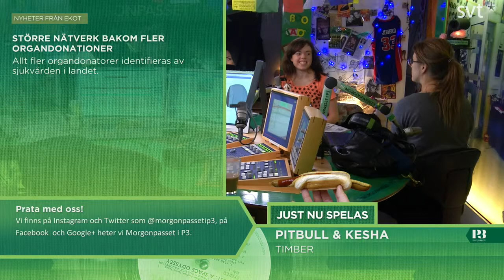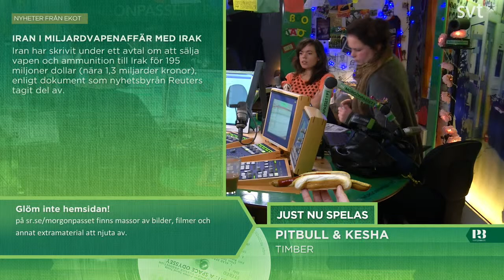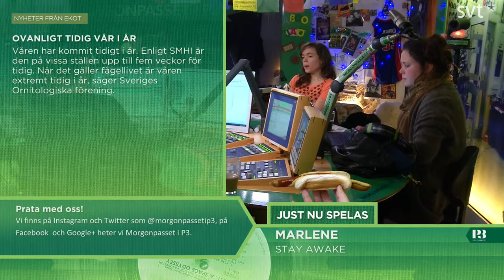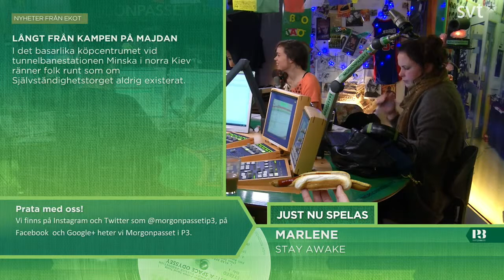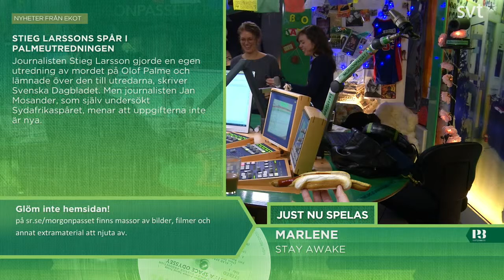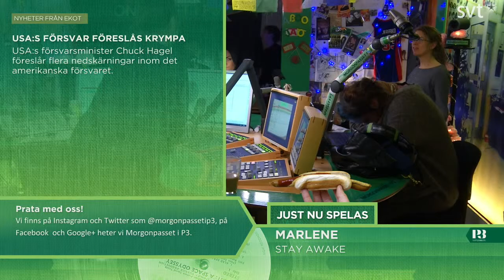Morgonpasset i P3 2014-02-25 08:30-09:00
Morgonpasset med Martina Thun, Jörgen Lötgård och Hanna Hellquist
Gäst: Hanna Söderbaum